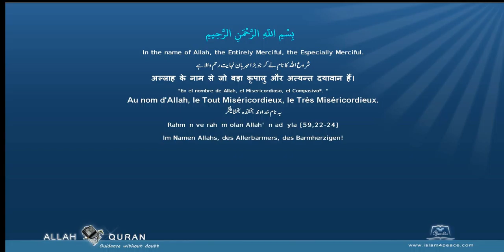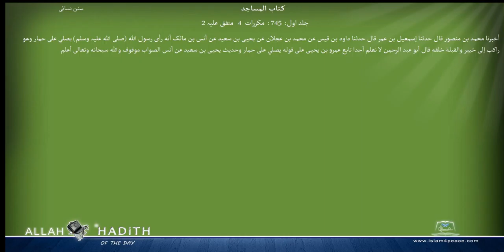Sunan an Nasai Arabic سنن النسائي008 كتاب المساجد